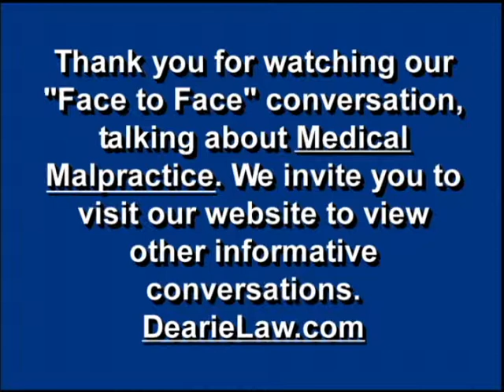Medical Malpractice - Part 2 of 2 with Eliot Wolf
Attorneys talking about various topics that encompass most asked questions when pertaining to their legal rights.